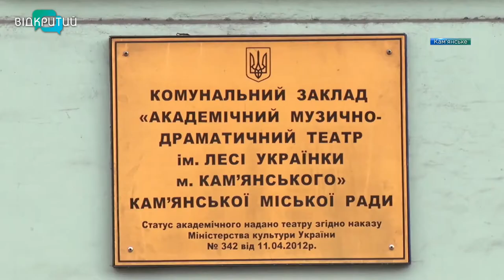У театрі Лесі Українки маленьким кам’янчанам влаштували новорічне свято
Не лише із цукерками та смаколиками. Маленьких кам’янчан привітали із зимовими святами. У театрі Лесі Українки дітям із малозабезпечених родин і подарунки передали, і показали новорічну виставу «Лускунчик». Свято організували за всіма карантинними правилами.